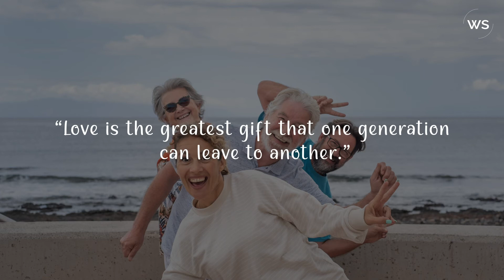Quotes About Grandparents | Words For The Soul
These quotes about grandparents will surely melt their hearts. Let’s make them happy by sending these heartwarming wishes: